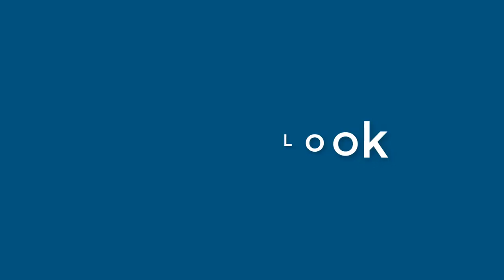Natalie Shaw - appearance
Name Look - Natalie Shaw - appearance. In this video we present "Natalie Shaw" name look and feel in various scenarios.
This video will cover:
How does "Natalie Shaw" look as a personal letterhead?
How does "Natalie Shaw" look on a business card?
How does "Natalie Shaw" look on a computer/laptop screen?
How does "Natalie Shaw" look with different background colors?
How does "Natalie Shaw" look with various fonts?